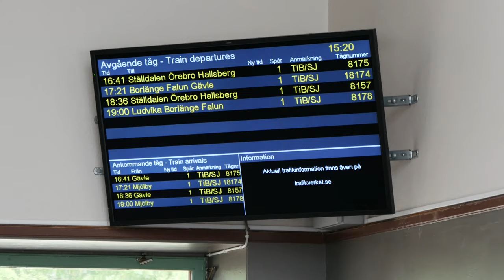Tåg i Grängesberg - September 2022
Filmat den 10 september 2022 på Grängesberg station utmed Bergslagsbanan i Dalarna. Videon innehåller tågen Mb, Td, Rd2, Rc4, X51, X52 och X54. Tågen körde som Green Cargo godståg, Green Cargo tjänstetåg och Tåg i Bergslagen. Missa inte den häftiga fordonstransporten vid 02:32!

Filmed the 10th of September 2022 at Grängesberg station along Bergslagsbanan in Dalarna. The video contains the trains Mb, Td, Rd2, Rc4, X51, X52 and X54. The trains were in service as Green Cargo freight train, Green Cargo service train and Tåg i Bergslagen. Don't miss the cool locomotive transport at 02:32!

Tåg i videon / Trains in the video:

00:12 ABTR X52 9037
00:54 GC Mb 4007 & GC Td 379
02:32 GC Rc4 1196, GC Rd2 1115, GC Rd2 1090 & GC Rd2 1098
03:16 ABTR X51 9021
04:29 ABTR X51 9021
05:05 Stationsmiljö / Station surroundings
05:33 ABTR X54 9056
06:55 Väntsalen / The waiting hall
07:26 ABTR X51 9025